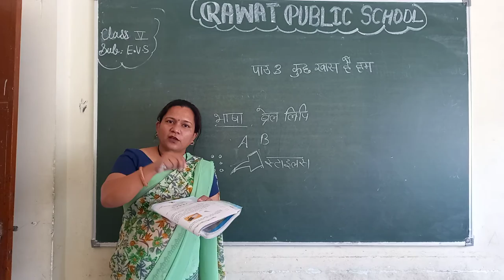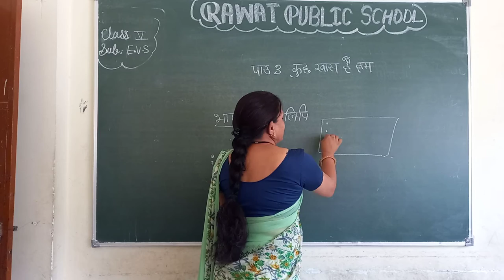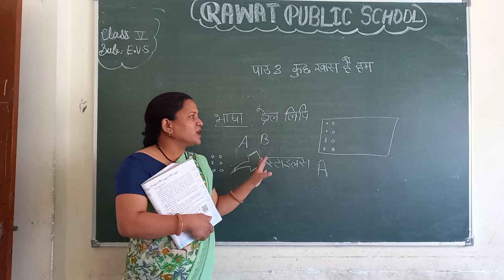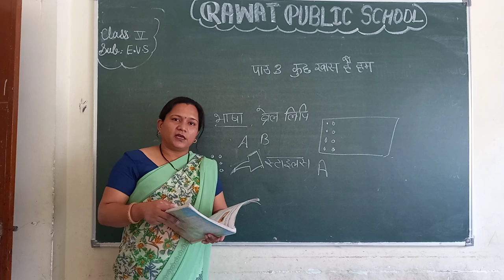Class 5th Sub.EVS HM